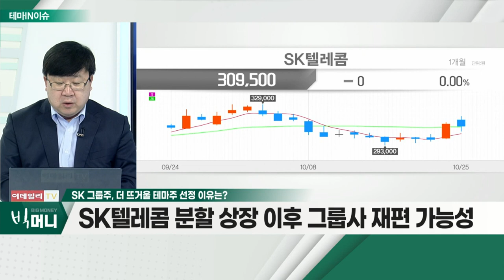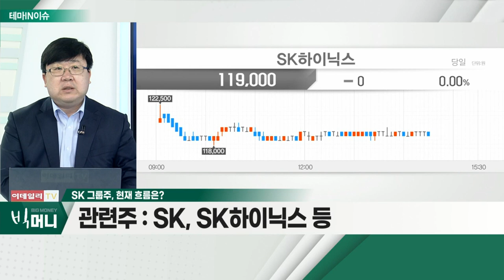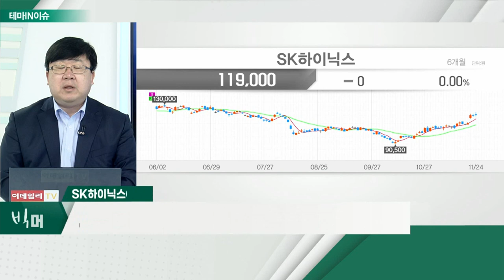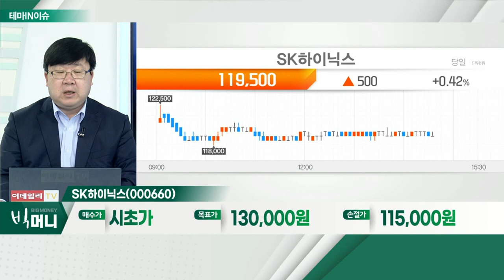SK하이닉스(000660)... SK 그룹주_테마IN이슈 (20211124)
SK 그룹주
- SK텔레콤 분할 상장 이후 그룹사 재편 가능성
- SK하이닉스 통해 다양한 M&A 가능 판단
- 다양한 사업 분야 진출 가능 긍정적

- 지주회사 SK의 자회사
- 다양한 M&A 가능 판단
- 외국인ㆍ기관 수급 유입 긍정적